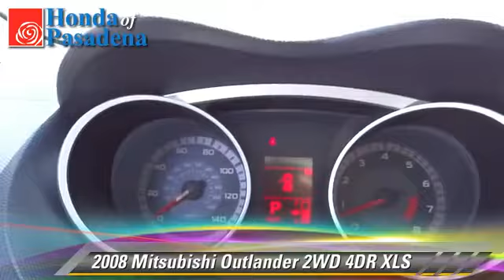Honda of Pasadena, Pasadena Los Angeles Glendale Alhambra Cerritos Orange CA 91107 - 001913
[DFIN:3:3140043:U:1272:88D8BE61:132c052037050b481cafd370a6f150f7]